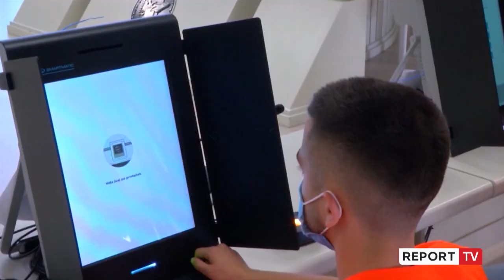KAS vulos rezultatin e Gjirokastrës: S'ka përsëritje! Pelinku e PD hedh poshtë akuzat e opozitës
Zgjedhjet dhe rezultati i votimit më 25 prill për Qarkun e Gjirokastrës mbetet ai i shpallur nga Komisioneri Shtetëror i Zgjedhjeve. Komisioni i Ankimimeve dhe Sanksioneve në KQZ vendosi me shumicë votash të anëtarëve që të rrëzojë kërkesat e PD dhe LSI për shpallje pavlefshmërie dhe rivotim.

Ankimimi i PD-LSI për rezultatin e zgjedhjeve në qarkun e Gjirokastrës ka nisur që prej 1 jave, kur partitë ankuese paraqitën argumentet dhe pretendimet e tyre. PD ankimoi rezultatin e 25 prillit në qarkun e Gjirokastrës, si edhe në 8 qarqe të tjera me argumentin e PS-ja ka blerë masivisht votat nga individë me rekorde kriminale, se ka dhënë leje legalizimesh , ndihma ekonomike, pagesa për tërmetin për vota në favor të socialistëve. Surprizë në kërkesën e tyre ishte se nuk kërkonin rinumërim të votave, por direkt rivotim në këto qarqe, përveç atyre ku dolën fitues.  Më herët, përfaqësues të saj, thanë se kanë grumbulluar shkeljet në procesin zgjedhor në 10 dosje, të cilat sipas tyre përbëjnë indicie të mjaftueshme për të provuar tjetërsimin e vullnetit të qytetarëve në zgjedhje nga mazhoranca, nëpërmjet shitblerjes së votës apo përdorimit të presionit administratës publike për të votuar socialistët. Nga ana tjetër, LSI  ankimoi rezultatin e 25 prillit në Gjirokastër duke e argumentuar se vendimi i Komitetit Teknik të Ekspertëve për ta karantinuar për 14 ditë qytetarët që vijnë nga Greqia dhe Maqedonia e Veriut, ka synuar që të godasë politikisht LSI-në në zgjedhje.

Ndërkaq do të vijojë shqyrtimin e ankimeve të rezultatit të 25 prillit për qarkun Vlorë dhe Berat.

Nënkomisionerja Shtetërore e Zgjedhjeve, Lealba Pelinku, e cila është zgjedhur pas propozimit të Partisë Demokratike duke shpjeguar në mbledhjen e sotme raportin për rastet e dyshimta për votim të dyfishtë në Qarkun e Gjirokastrës, sqaroi se një pjesë e mirë e rasteve ishin kur operatori teknik ka vendosur gishtin në pajisjen PEI për të qartësuar votuesin sesi bëhet votimi. Znj. Pelinku e cila ka menaxhuar të gjithë sistemin ka nënvizuar se për 2 rastet kur personat janë shfaqur në dy qendra të ndryshme, e ka kryer në të dyja rastet identifikimin biometrik. Pajisja ka pasur mundësinë që personat e administratës zgjedhore të kishin emrin në të gjitha qendrat e votimit. "Ne supozojmë që ka qenë pjesë e administratës zgjedhore, që ka kryer identifikimin biometrik në qendrën ku ka qenë caktuar ditën e votimit dhe më pas ka shkuar në qebdrën e vet të votimit për të votuar", ka thënë Pelinku.

"Të dhënat që ju dhanë juve janë thjesht të dhënat për identifikimin biometrik. Kjo nuk vërteton që personi ka votuar 2 herë. Sistemi të ndalon që me të njëjtën kartë identiteti të paraqitesh 2 herë", sqaroi ajo.

KAS pritet që të marrë një vendim për Qarkun GJirokastër rreth orës 13:00.